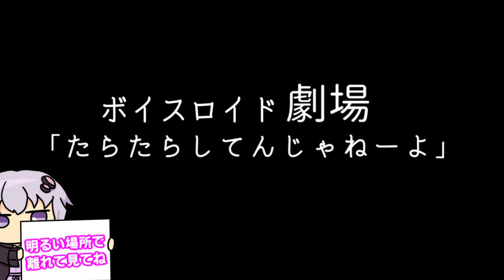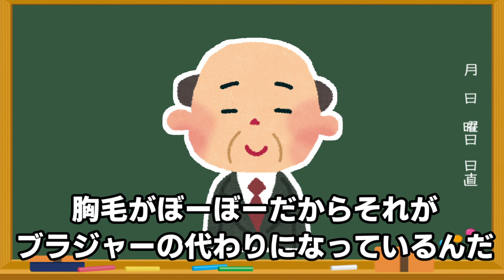【ゆかり先生劇場】ショートコント『たらたらしてんじゃねーよ』（VOICEROID劇場）